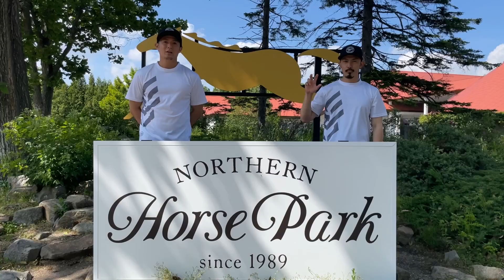【馬王決定戦】ノーザンホースパークで大熱戦！一正VS勇斗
馬を愛し、馬に愛される「馬王」を決めるべく
佐々木一正　と#大澤勇斗　が#ノーザンホースパーク　で真剣３番勝負！
施設内を全力で遊び尽くし、
馬と心を通わせることができたのは果たしてどちらか！
1日中、遊んで過ごせる、ノーザンホースパーク
皆さんも可愛い馬に会いにぜひ遊びに行ってみてください♪